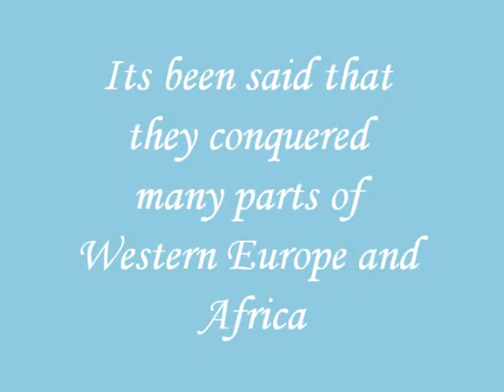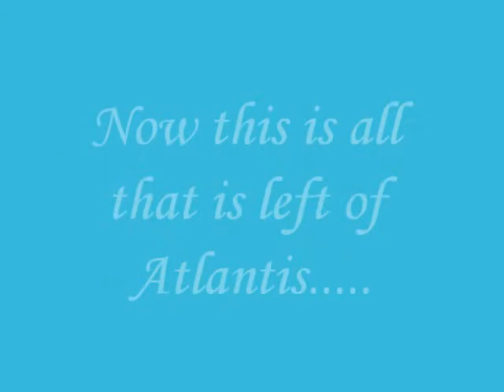The Lost City of atlantis